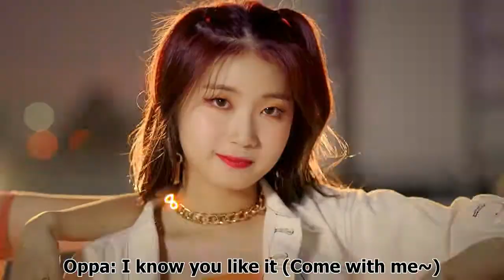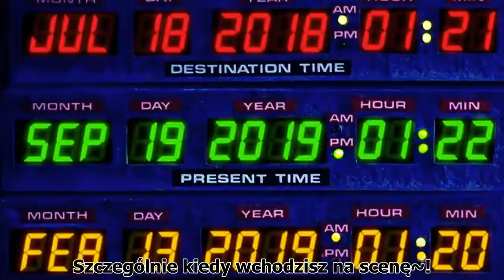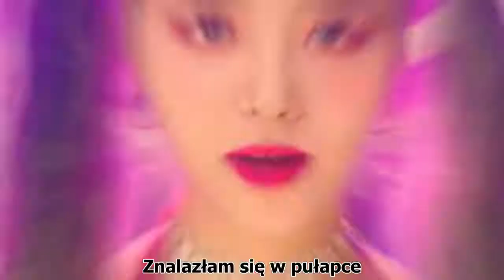[KPOP Parodia PL] SATURDAY - Piosenka Fangirl Part 20 (BByong)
Wracam z kolejną parodią i jako, że ta seria wymyśla mi się najłatwiej, a panie z SATURDAY wydały inspirującą piosenkę, to macie kolejną część :)

Kakao Talk ID (korean app): PolishELF
LINE ID (another app): elf_kissme_pl